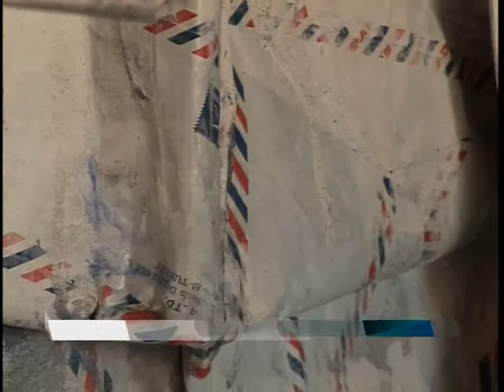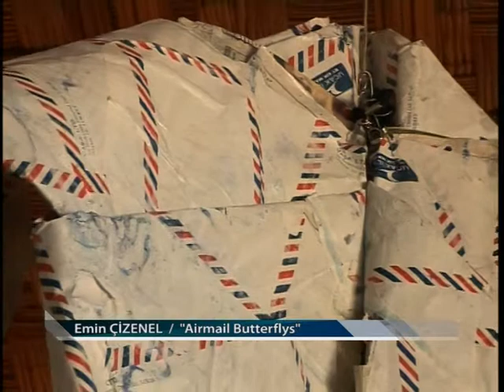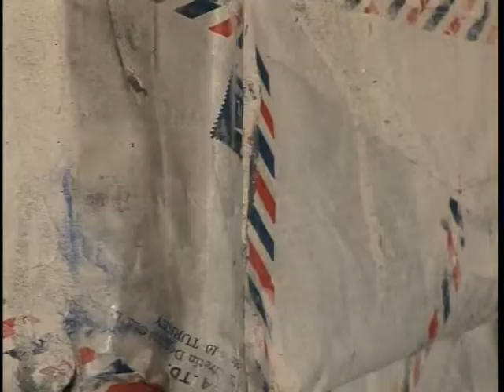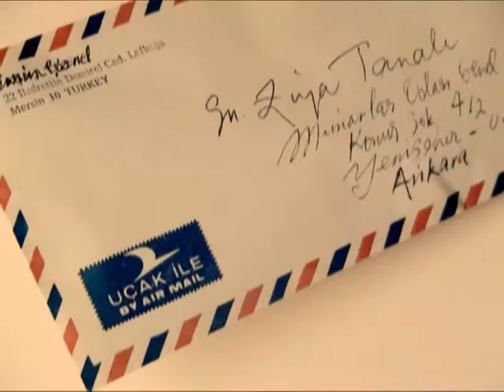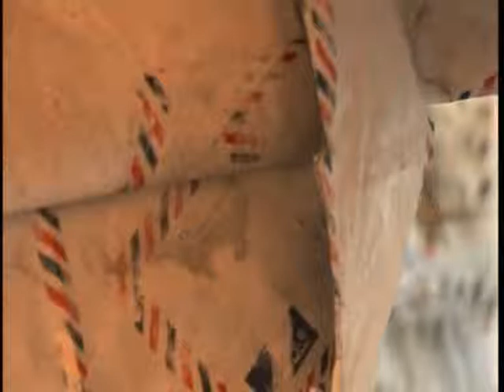Emin Çizenel, Airmail Butterfly 2012